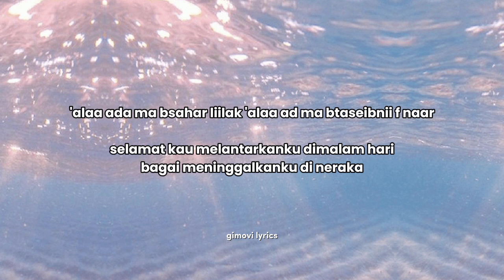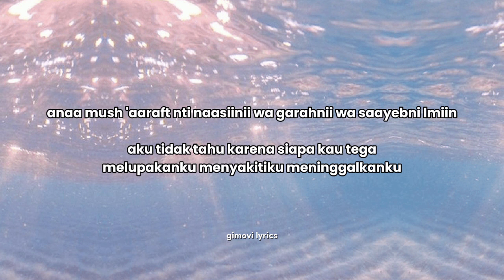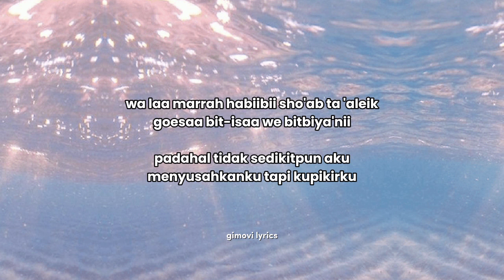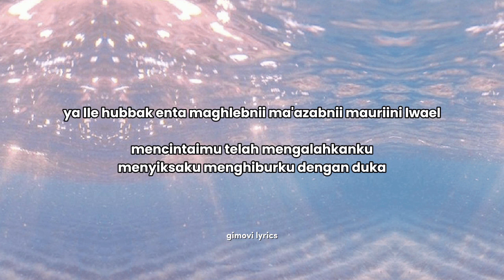Sabry Aalil | Sherine | Latin & Terjemahan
happy watching 🎧🤍